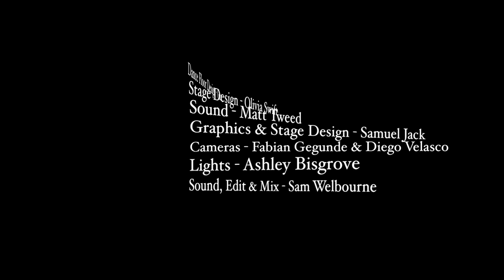MR BRINNERS Presents - FLAMENCO & WORLD MUSIC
Music and Dance Showcase - The  King Arthur Glastonbury
Friday 13th October 2017
Performed by Jimi Cantera, Jose Moneo, Cuffy Cuthbertson,
Anita La Maltesa, Suntou Susso Fakoli, Kevin Byrne, Sadhu Seva
Mr Brinners is a new and unique platform, created by artists who care about artists. new, hidden and aspiring artists are actively sought out by the team, wherever they are in any of the Art Forms and presented to you in the most authentic and original way. We hope the channel will resonate with those who like the idea of helping unknown artists get the exposure they deserve without the cost, and know that by simply subscribing and commenting on the channel, they are contributing to the further and onward help, of others. Our Journey through the Arts began in 2017 with our first Flamenco show in Glastonbury, and our first foray abroad as a team, came in January this year when we visited Marrakech and the Sahara. See what we have achieved so far and follow the team on its voyage of discovery by subscribing and following on the "Mr Brinners" Youtube channel, and on Facebook "Mr Brinners"